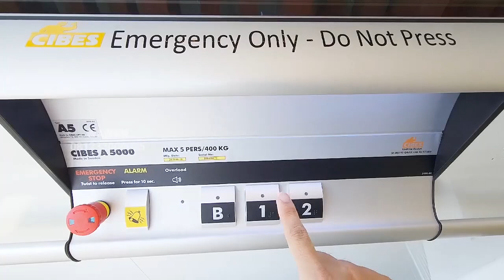Dijual Rumah Mewah 3 Lantai di Cluster Tiara Gading Serpong Pondok Hijau Golf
Dijual Cepat

Cluster Tiara
Kawasan Premium - PHG Gading Serpong
(Badan Kena Tusa, Pintu Utama Hadap Samping)

3,5 Lantai
Uk. 12x25 m²
KT 5+2
KM 4+1
Gudang 3
Janitor 1
Hadap Selatan
Surat SHM

Lift merek Cibes Made in Sweden
Tanki atas dan Ground Tank
Solarhart
Pintu2 Kayu Solid ( Kayu Merbau )
Dapur Kotor & Dapur Bersih, PRT ada dapur tersendiri
AC Daikin 9 unit

Harga 12,25 M ( Nego )
Harga Cash lebih murah

Hubungi :
WAWAN